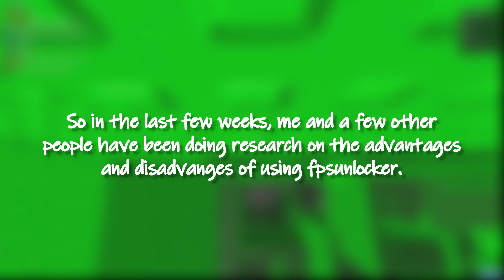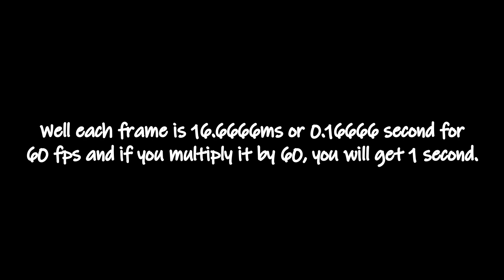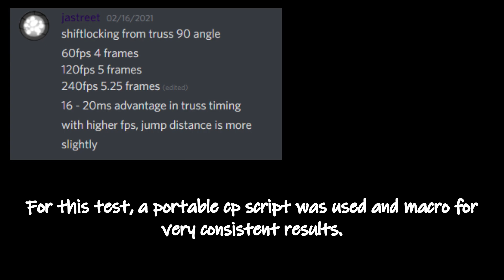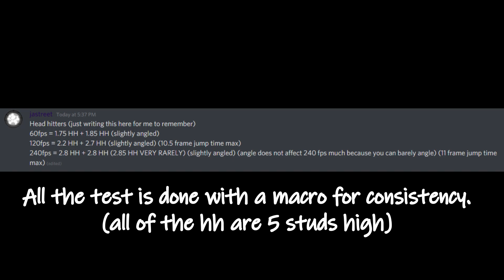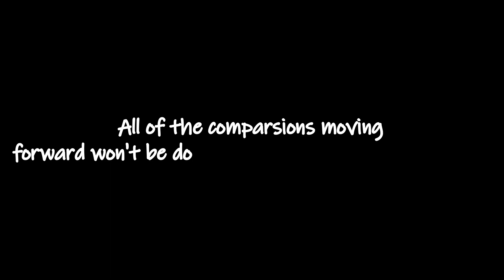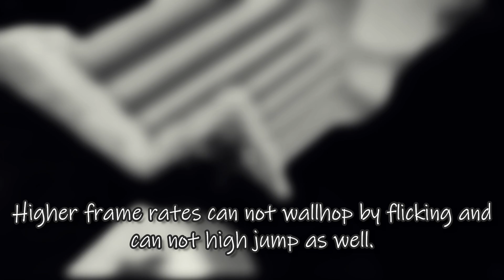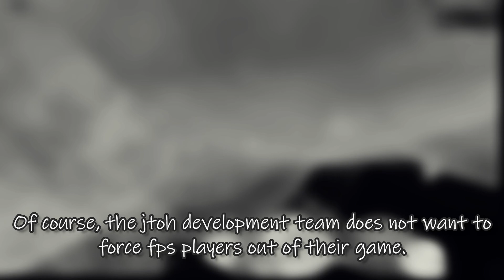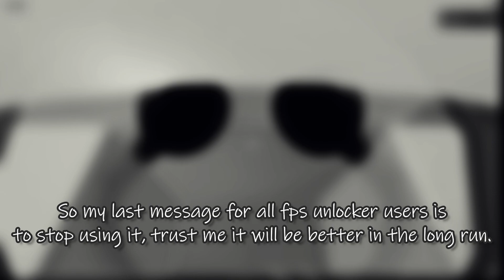Roblox Obbies - FPS unlocker vs 60 FPS: What's the Difference?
Thanks to theobbyray8 for helping me with this video and aekiyra.
Extra thanks to theobbyray8 for the music, thumbnail and title!! (He cool)

Timestamps:
Introduction: 0:00
Long Jump: 0:52
Truss Flick: 2:00
Truss Jump: 2:39
Headhitter: 3:02
Wraparound: 4:09
Stickout: 5:11
Small Stud: 6:09
Walkaround: 7:09
Conclusion: 7:46